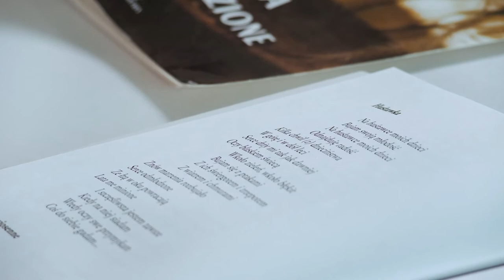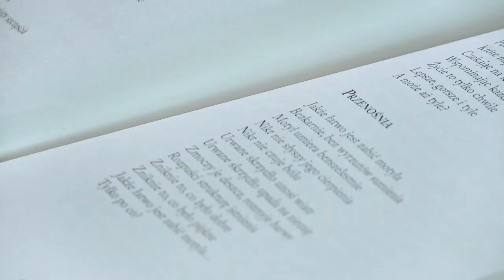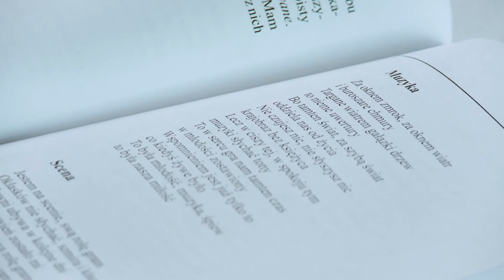FESTIWAL // Barbara Kamińska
Barbara Kamińska urodziła się w Teresinie, a od wielu lat mieszka w małej wsi Pęchery koło Piaseczna. Jej przygoda z poezją trwa już bardzo długo. Poprzez pisanie wierszy pragnie zatrzymać piękno przyrody. Członkini piaseczyńskiego Klubu Poszukiwaczy Słowa. Pierwsze wiersze zostały wydrukowane w "Kurierze Południowym". Następnym etapem była Antologia Klubu Poszukiwaczy Słowa Piaseczno 2011. Wiersze Barbary Kamińskiej są silnie inspirowane przyrodą. Debiutowała tomikiem poetyckim "Obrazy słowem malowane".